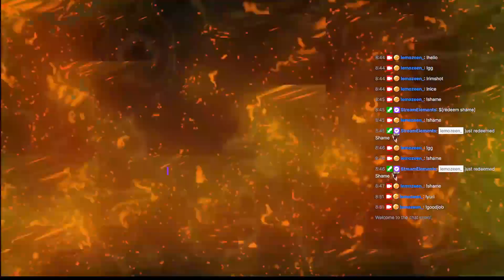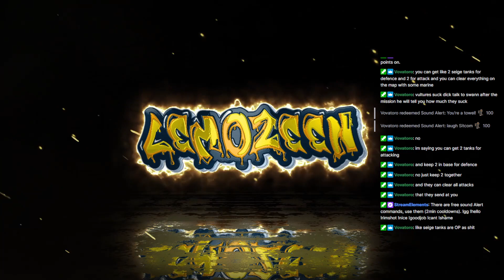More Missions Wings of Liberty Brutal Difficulty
Running through the SC2 Campaign and Brutal Difficulty. Enjoy the ride Pt.11